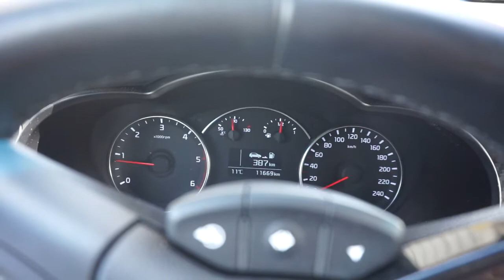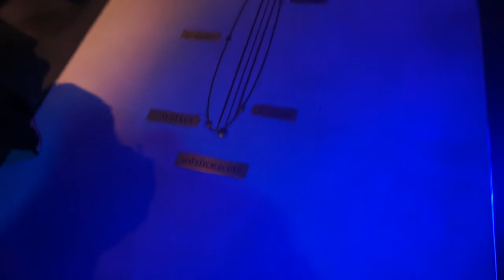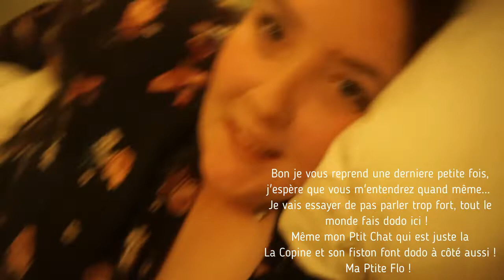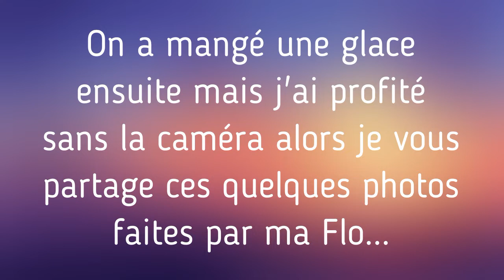Escapade à la mer pour réaliser un rêve de Chaton ! - Vlog -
Grâce à ma Flo d'amour j'ai pu réaliser un des rêves de mon Chaton, ces rêves d'endroits à voir ou revoir que la maladie nous a suspendu de voir quelques mois, qui était d'aller à la mer !
Si cette vidéo vous a plu likez et/ou partagez la !

Page Facebook * L'Univers de Laura : Maman Option Belle Maman
Instagram * @instablogluniversdelaura

Vidéo filmée avec mon hybride Sony Alpha 5000 et montée avec Video Editor Movavi